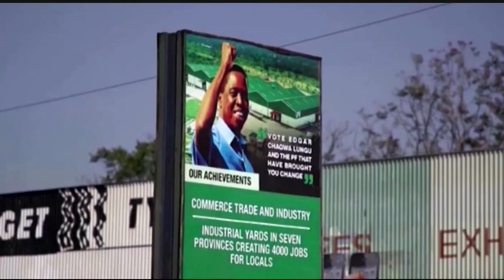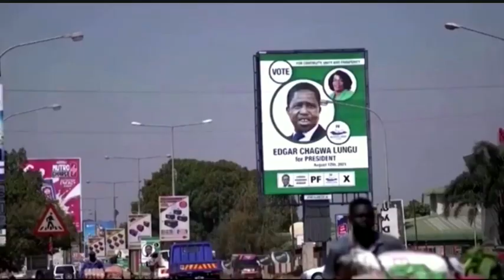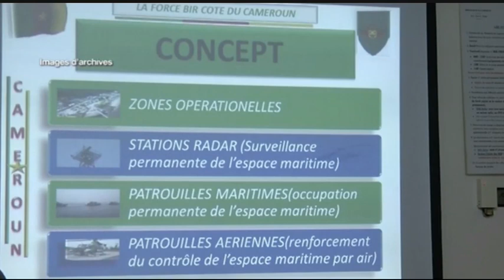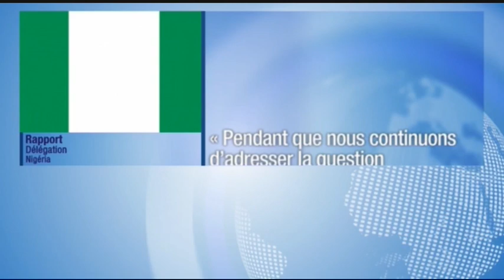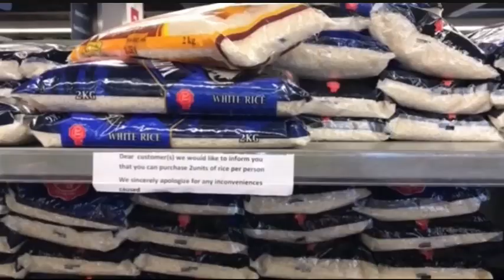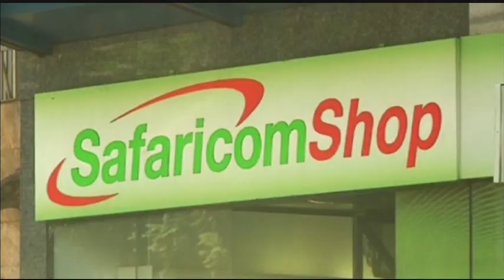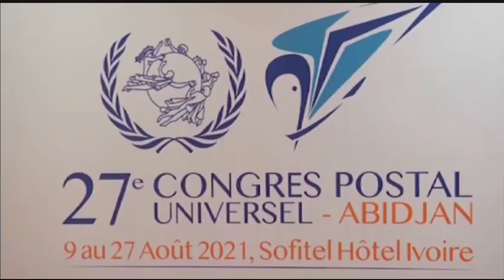Le journal du mardi 31 août 2021 - 15H GMT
Au menu de ce journal :

Nigéria : synchronisation des énergies pour endiguer les menaces sécuritaires avec le Cameroun
Burkina Faso : adoption d'une nouvelle stratégie pour lutter contre le terrorisme
Zambie : vers la réduction de 12 milliards USD de la dette publique
Ethiopie : l’ONU appelle à la cessation immédiate des conflits
Afrique : la Tunisie et le Cap-Vert qualifiés pour les quarts de finale de l'Afrobasket